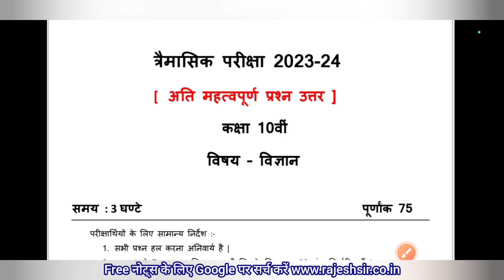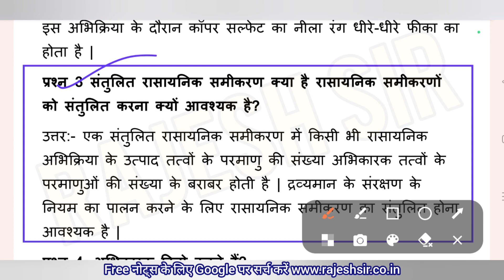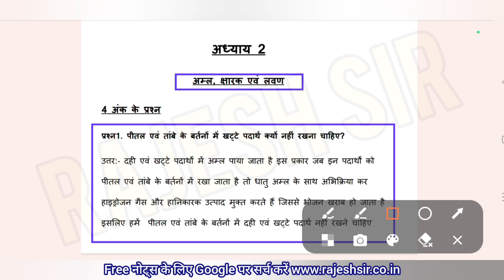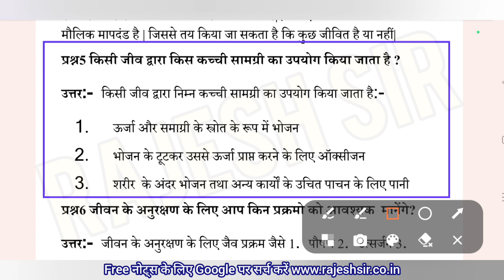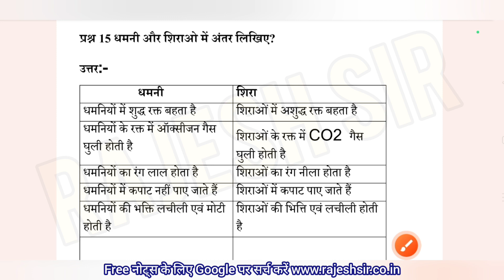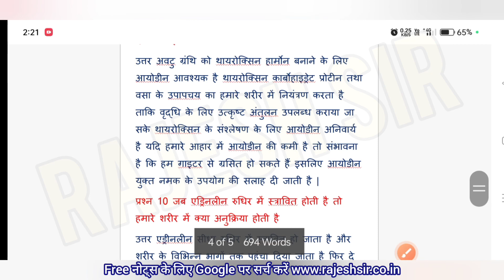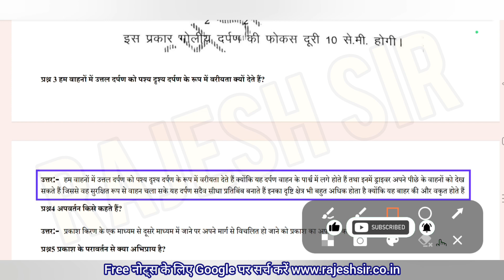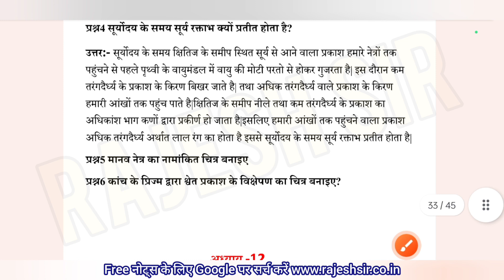कक्षा 10 विज्ञान अति महत्वपूर्ण प्रश्न त्रैमासिक परीक्षा 2023 | class 10th science imp question 2023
त्रैमासिक परीक्षा 2023 कक्षा दसवीं विज्ञान विषय का पेपर
कक्षा दसवीं विज्ञान विषय पेपर त्रैमासिक परीक्षा 2023

त्रैमासिक परीक्षा 2023 दसवीं विज्ञान विषय का पेपर
त्रैमासिक परीक्षा 2023 दसवीं विज्ञान का पेपर
कक्षा दसवीं विज्ञान पेपर त्रैमासिक परीक्षा
प्रेम आशिक परीक्षा दसवीं विज्ञान पेपर
त्रैमासिक परीक्षा दसवीं विज्ञान पेपर
कक्षा 10 विज्ञान त्रैमासिक परीक्षा पेपर
दसवीं त्रैमासिक परीक्षा विज्ञान पेपर
त्रैमासिक परीक्षा दसवीं विज्ञान का पेपर

quarterly examination 2023 class 10th science
10th science quarterly examination 2022
kaksha dasvin trimasik Pariksha 2023 vigyan ka paper
kaksha dasvin vigyan ka paper trimasik Pariksha
trimasik Pariksha dasvin vigyan vishay ka paper
dasvin vigyan vishay paper trimasik Pariksha 2023

कक्षा दसवीं का विज्ञान का पेपर

trimasik pariksha kaksha 10 vigyan paper

 कक्षा 10 त्रैमासिक परीक्षा विज्ञान

kaksha dasvin ka vigyan ka paper

rajesh sir

दसवीं का विज्ञान का पेपर

10th class science paper

कक्षा दसवीं विज्ञान का पेपर

विज्ञान का पेपर दसवीं का

trimasik pariksha

dasvin ka vigyan ka paper

kaksha dasvin trimasik paper

त्रैमासिक परीक्षा कक्षा 10वीं विषय विज्ञान

विज्ञान का पेपर त्रैमासिक

trimasik pariksha kaksha 10 vigyan

class 10th ka science ka paper

कक्षा दसवीं त्रैमासिक पेपर विज्ञान

kaksha dasvin vigyan ka paper

त्रैमासिक परीक्षा

त्रैमासिक परीक्षा कक्षा दसवीं विज्ञान

class 10 science trimasik paper

kaksha dasvin vigyan paper

त्रैमासिक परीक्षा 2023 10th विज्ञान

class 10th trimasik Pariksha

vigyan ka paper 10th class 10th

विज्ञान का पेपर कक्षा दसवीं

trimasik paper kaksha dasvin vigyan

trimasik paper kaksha dasvin

traimasik pariksha 2023 class 10th

class 10th trimasik pariksha 2023

dasvin ka paper vigyan ka

tremasik paper class 10 science paper

kaksha dasvin ka vigyan paper

kaksha dasvin vigyan trimasik paper

कक्षा दसवीं त्रैमासिक परीक्षा विषय विज्ञान

त्रैमासिक परीक्षा कक्षा दसवीं

कक्षा दसवीं का पेपर विज्ञान

tremasik pepar 2023 class 10

कक्षा दसवीं का त्रैमासिक पेपर

vigyan ka paper dasvin ka

class 10 ka science ka paper

त्रैमासिक परीक्षा 2023 कक्षा दसवीं विज्ञान

kaksha dasvin ka paper vigyan

kaksha dasvin ka trimasik

कक्षा दसवीं विज्ञान पेपर

class 10th ka vigyan ka paper

प्रेम आशिक परीक्षा कक्षा दसवीं

प्रेम आशिक परीक्षा कक्षा दसवीं विज्ञान

kaksha dasvin vigyan trimasik

science paper 10th class

tremasik paper class 10 science

कक्षा दसवीं त्रैमासिक परीक्षा विज्ञान